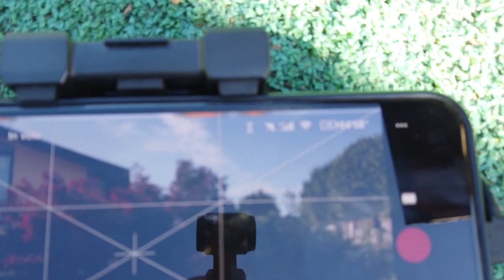ANCHE A VOI MAVIC AIR 2 SOFFRE IL VENTO PIU' DEL MINI DOPO L' ULTIMO AGGIORNAMENTO FIRMWARE???